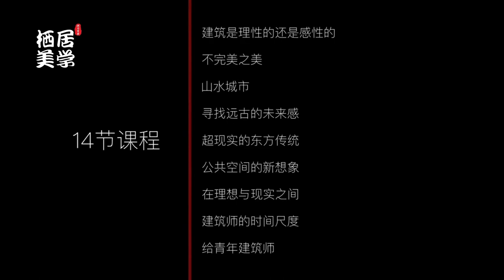【设计名师】路易斯康——马岩松眼中的建筑大师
马岩松首次教建筑设计，14节课，148分钟，干货满满。
搜索并关注公众号：栖居美学
点击【设计名师】：获得详细课程介绍
扫码购买课程：获得马岩松及数十位大师的所有分享。